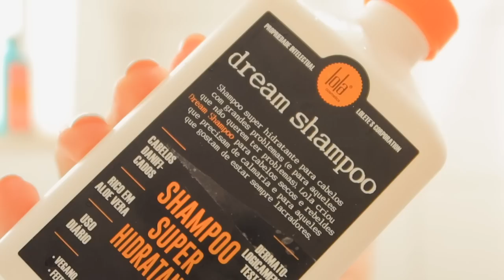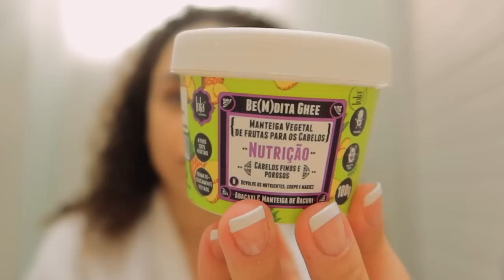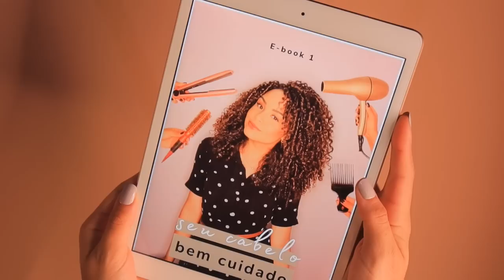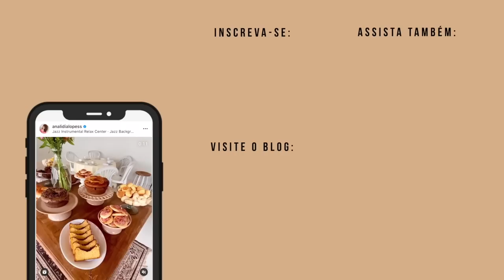ROTINA CAPILAR SÓ COM LOLA COSMETICS! ✨